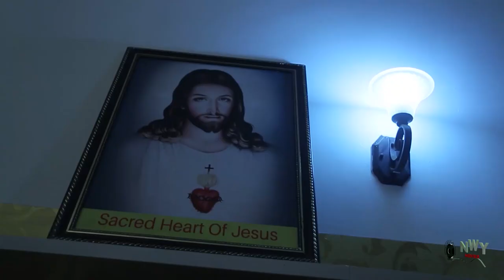The Beautiful Maid & The Kings Season 3&4 -NEW MOVIE'' Frederick Leonard 2020 Latest Nigerian Movie